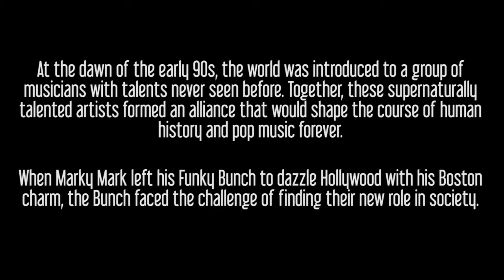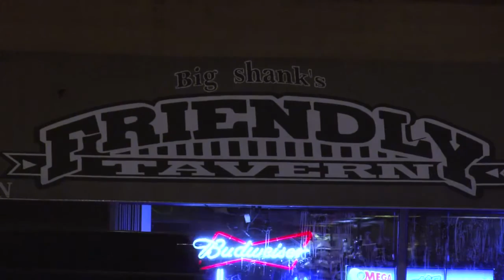What Ever Happened To The Funky Bunch? (Short Film)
Originally conceived as a pilot for a web-series, this satirical short film (from a series of three) depicts life after Marky Mark for the musical group The Funky Bunch.

With their musical careers behind them, the group forms a crime fighting team. Join Above Average Height Man, Four Eyes, and Chesticles as they fight back against a thief with an eye for purses.

Directed by Matt Storc and written by Anthony Sterlinski and Chase Laxner, The Funky Bunch is a hilarious journey into the world of superheroes and good vibrations.